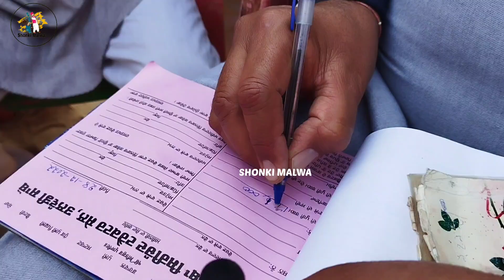swaraj 735 da ਲਾਇਵ ਸੌਦਾ ਤਲਵੰਡੀ ਸਾਬੋ ਟਰੈਕਟਰ ਮੰਡੀ || ਬਾਈ ਕਹਿੰਦਾ ਪਾਣੀ ਤਾਂ ਪੀ ਲੈਣਦੇ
ਲਾਇਵ ਸੌਦਾ ਤਲਵੰਡੀ ਸਾਬੋ ਟਰੈਕਟਰ ਮੰਡੀ || ਬਾਈ ਕਹਿੰਦਾ ਪਾਣੀ ਤਾਂ ਪੀ ਲੈਣਦੇ ||
tractor supply mandi talwandi sabo
tractor supply mandi
tractor mandi
patiala tractor mandi
tractor
tractors
tractor video
sidhumoosewala
5911
6522
John Deere 5405
Holland 3630
sonalika tractor
second hand tractor mandi